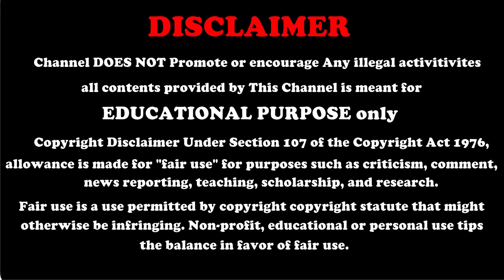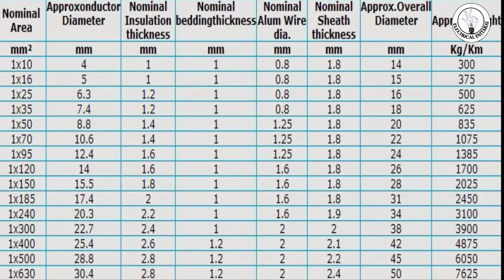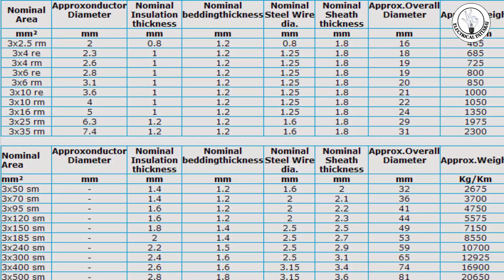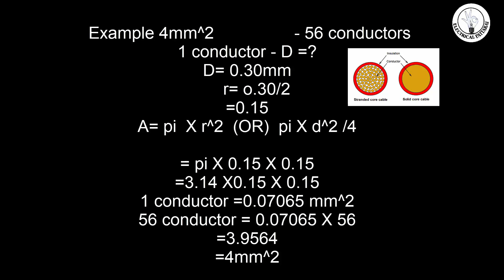How to calculate the wire size (sq mm) | Explained In Tamil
Easy to calculate the wire size in circle area formula